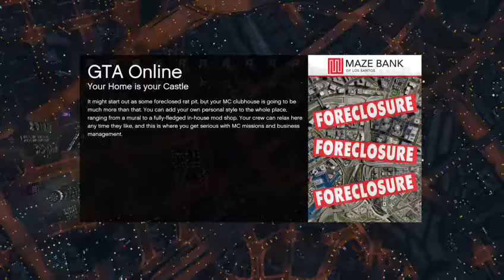GTA| DROP ZONE OUTFIT GLITCH+RANK 90